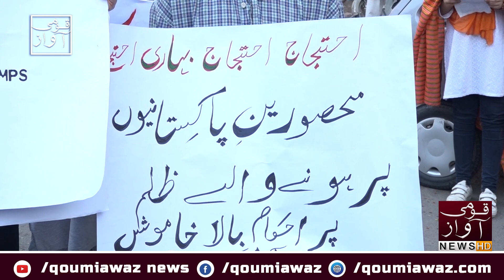Farooq Sattar Protest against Government & Private Schools Fees Policy on Karachi Press Club